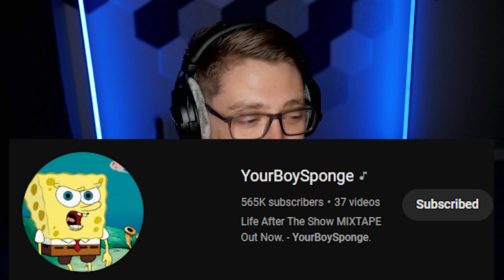Watching SPONGEBOB Sings A Song (DEMON TIME)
Okay YourBoySponge is legit an insnae artist! I don't know how they do it! Please go support their channel below!